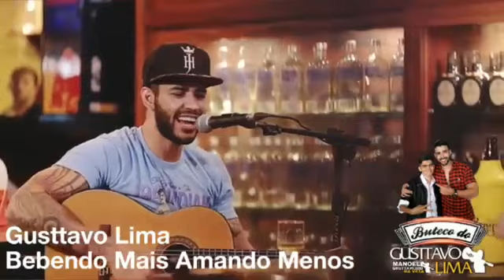Gusttavo Lima - Bebendo Mais Amando Menos Voz e Violão